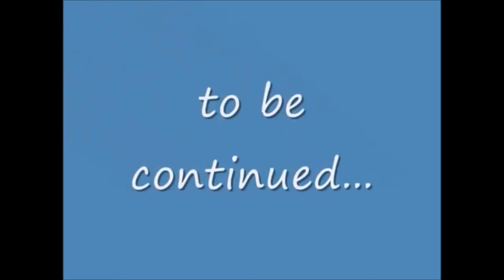Alex Gaona - Highlights video. 2015-16 season